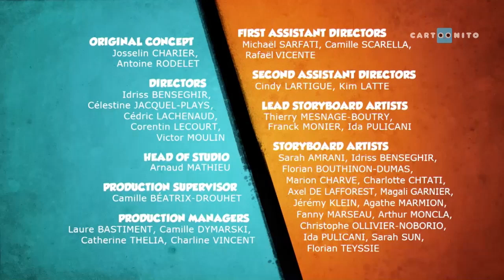Cartoonito CEE (Romanian) - Continuity (August 7th, 2024)